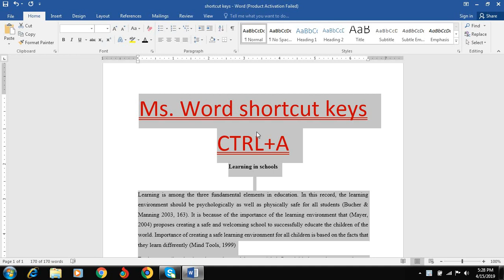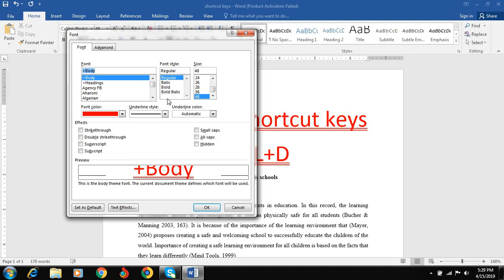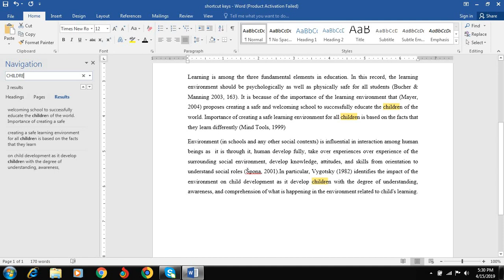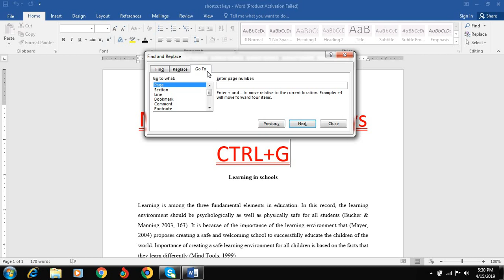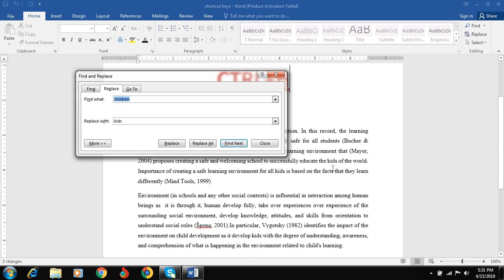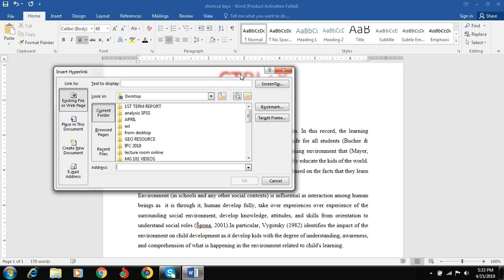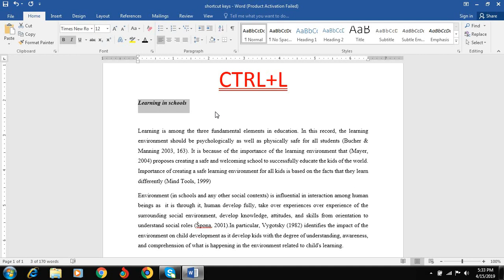Ms Word shortcut keys Part I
Video hii inahusu matumizi ya Shortcut keys kwenye keyboard wakati wa kutype. Itakusaidia kufanya kazi kwa spidi bila kutumia mouse mara kwa mara. Furahia mafunzo haya